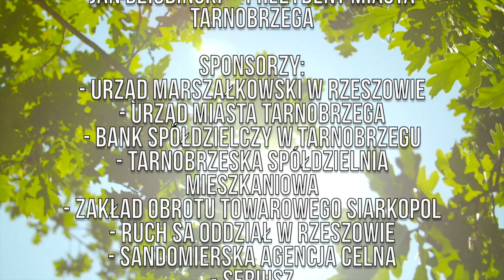Zespół Laked z Nowin - Autostopem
XIV Ogólnopolski Festiwal Piosenki Harcerskiej ŚPIEWOGRANIEC 2007. Organizatorzy: Stowarzyszenie ESTEKA, Robert Kędziora, 11 TDH Wrzosowisko.
Materiał video opracowano w ramach projektu e-spiewograniec - druga edycja (2022) realizowanego przez Stowarzyszenie ESTEKA przy wsparciu finansowym Województwa Podkarpackiego.